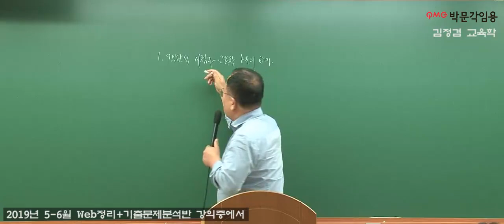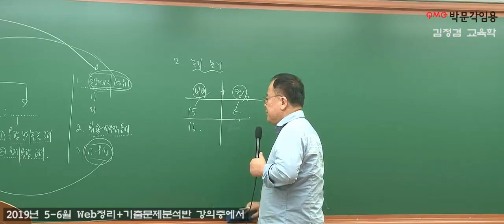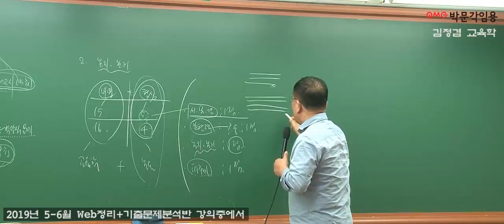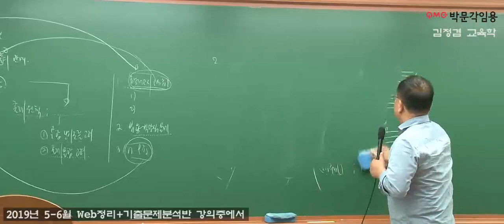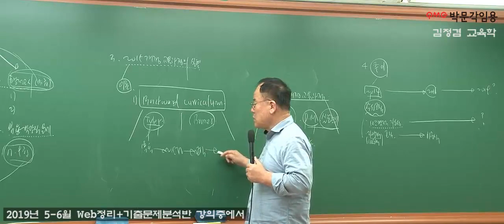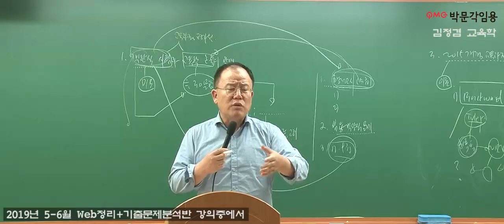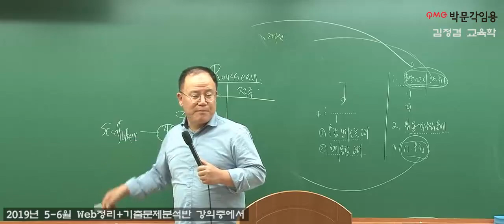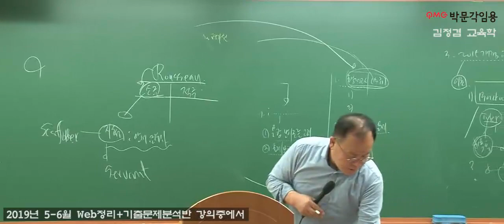[김정겸 교육학 ] 2019년 5-6월 web정리 + 기출문제분석반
박문각임용 [김정겸 교육학 ] 2019년 5-6월 web정리 + 기출문제분석반 강의 영상입니다.